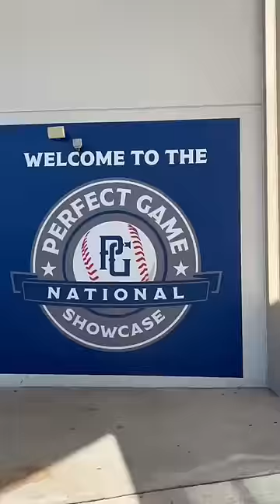Perfect Game Baseball 2023 National Showcase Highlights The Bullpen Training Max Clark Drew Burress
The Bullpen Training is a fun channel where we share baseball workouts, training, drills, and entertaining reviews. We enjoy interacting with our following and getting ideas for new content. Our goal is to inspire everyone to reach their full potential with hard work and dedication.

Thank you so much for your support! Hope you enjoy the channel!